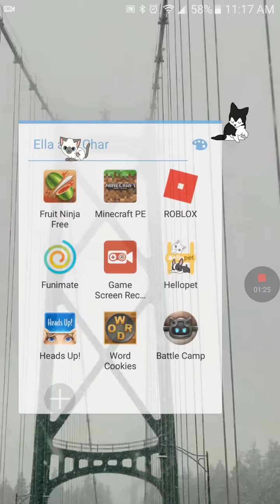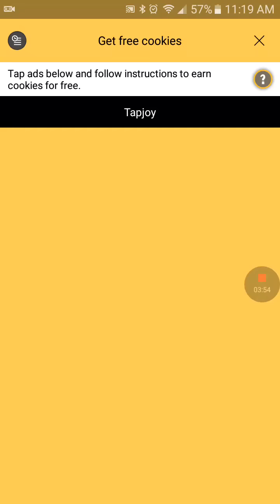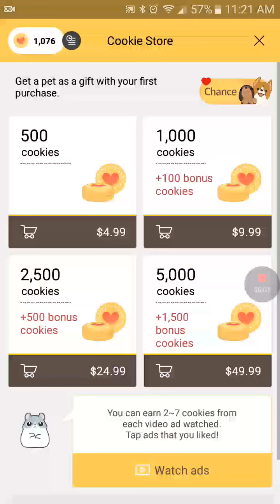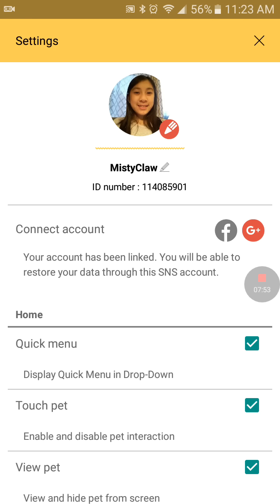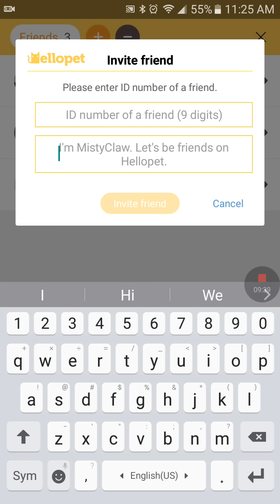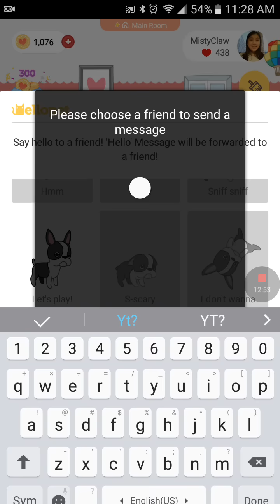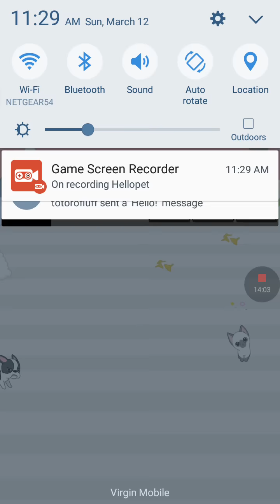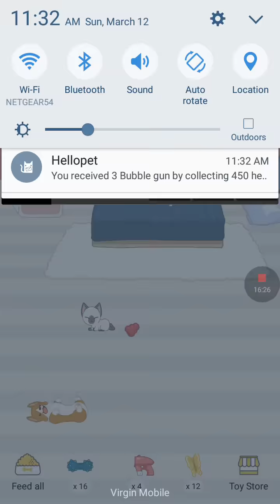💗Game Review: Hello Pet! ||| Playing with my pets and PRANKING the Cookie Crew! 🐶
H E L L O  P E T

I will show my ID number here soon so you guys can friend me!

Ella